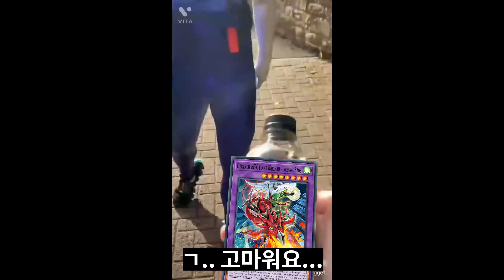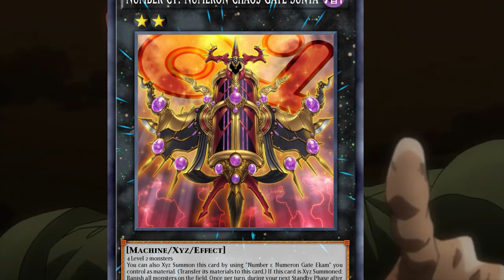신규 지원받고 강력해진 펩시 전사 MK2 [유희왕 마스터 듀얼]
지원을 받아 좋아졌지만 뭔가 뭔가  2% 부족한 느낌;; (네오스 한정)

BGM